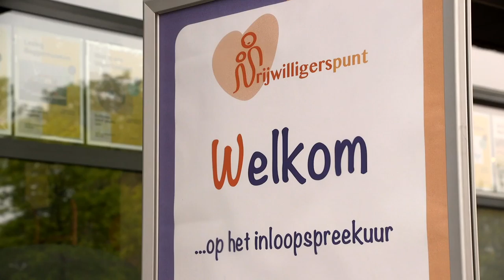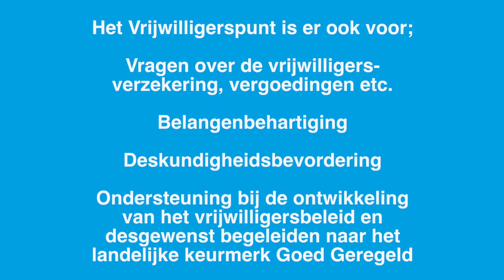Compact Video - video productie van concept tot realisatie